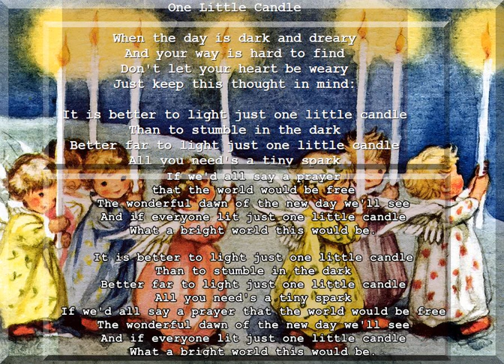One Little Candle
This is a fun song to sing.  "One Little Candle" was a hit in 1951 and 1952.  The words and music are by J. Maloney Roach and George Mysels and the tune was made popular by Perry Como in 1952.  The instruments I use are Grand Piano, String Ensemble, Percussion style: Country Swing, Goblins Synth, Classical Guitar and others.